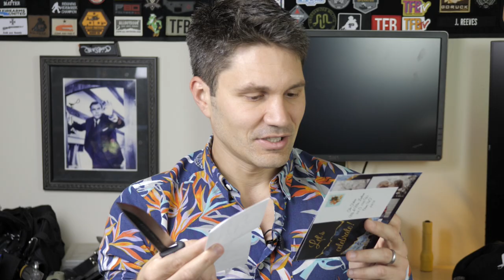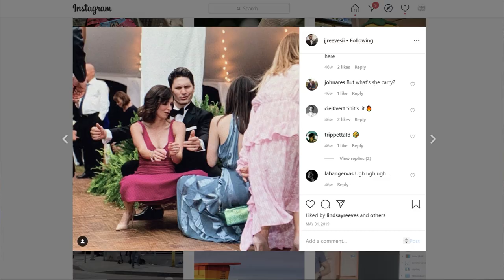Mailroom #29: Thanks for Inviting Me to Your Wedding (NSFW)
In this episode of TFBTV Mailroom, James gets invited to a wedding that happened a year ago, goes on a rant about toxic pesticides in our plants, gets drunk (again), curses, complains, and reads your awful mail. NSFW language.

TFBTV is viewer supported and does not accept money for positive reviews of products.

NOTE: These giveaways are not affiliated with, associated with, or in any way endorsed by YouTube and TFBTV is solely responsible for the giveaways mentioned in this video and this description. No purchase required for guns/gear worth over $250.